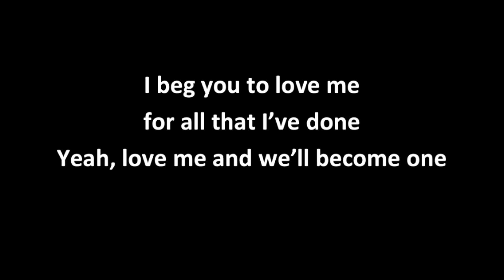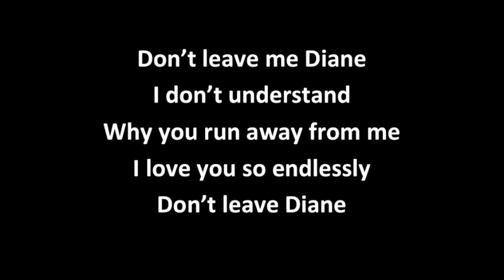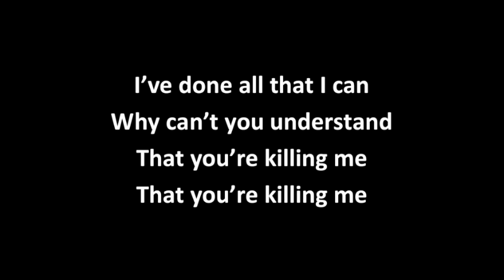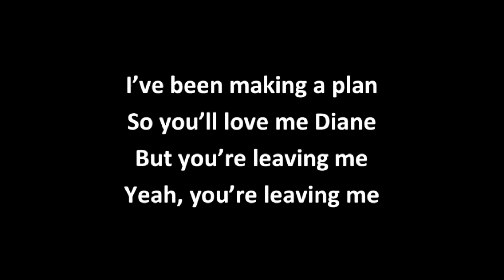Nomy - (Acoustic) I hate you Diane /Lyrics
This is the official Nomy channel on Youtube.